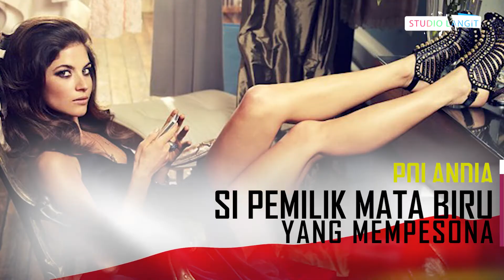5 Negara Eropa ini Dikenal Sebagai Penghasil Wanita Paling Cantik. Menurut Kamu Mana Paling Cantik.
Bagi pria, traveling ke beberapa negara itu tak melulu soal refreshing atau ingin tahu sesuatu yang baru. Tapi, yang terpenting dari itu semua adalah bagaimana wanita-wanita di negara tujuan. Ya, pasti jadi pengalaman yang sangat menyenangkan seumpama bisa berkenalan dengan wanita-wanita cantik di sana. Syukur-syukur bisa jodoh dan akhirnya menikah. Terdengar berlebihan? Nggak juga, sudah banyak buktinya tentang pria-pria beruntung yang mendapatkan jodoh di negeri seberang.

Ada banyak negara yang identik dengan wanita cantik. Tapi, tidak semua negara di dunia seperti ini. Hanya beberapa saja yang benar-benar didiami oleh bidadari-bidadari dunia. Eropa adalah salah satu daerah yang harus dikunjungi untuk ini. Tapi, di sana pun nggak semua negaranya dihuni oleh sosok-sosok cantik. Hanya beberapa yang diasosiasikan dengan wanita cantik.